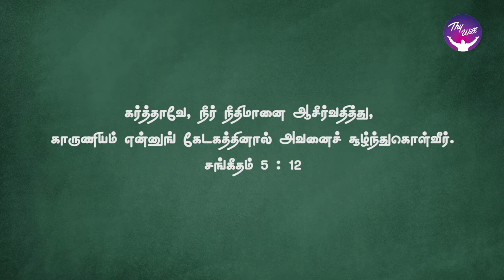God Morning Season 2 | Surely | RBU Shyam Kumar | Thywill TV